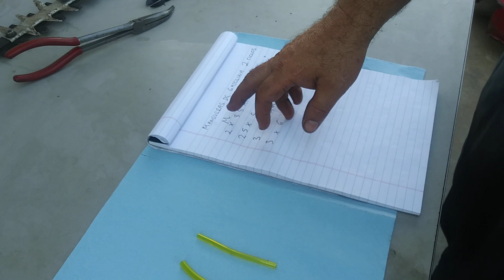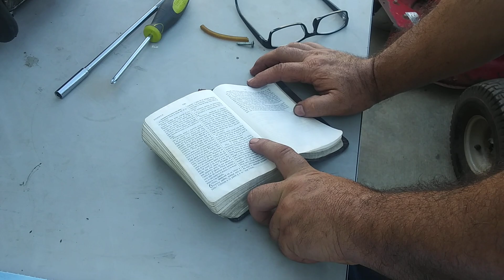RDMJ2.LAS MEDIDAS DE LA MANGUERAS PARA MOTORES 2 CICLOS Y COMO COMPRARLAS